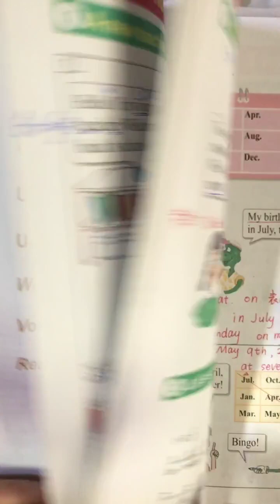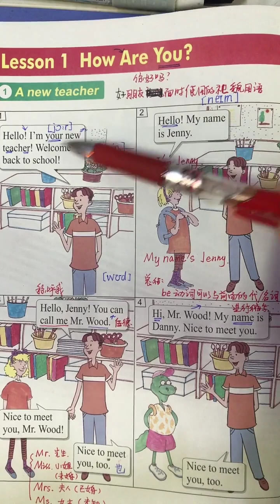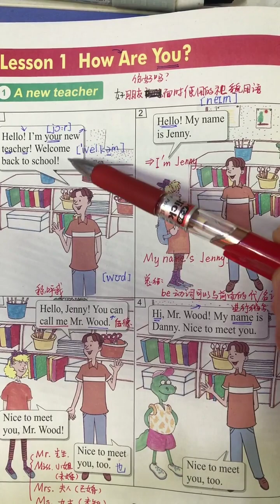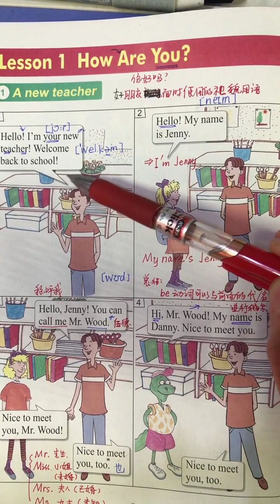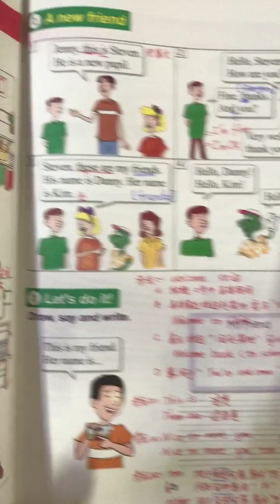1195 冀教版四下宝贝儿们 你们要的精讲视频来了